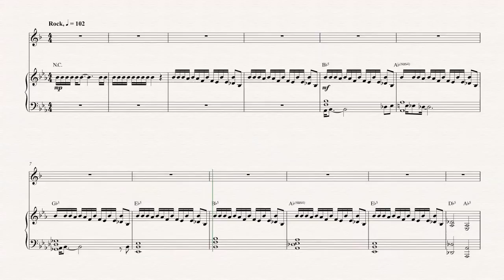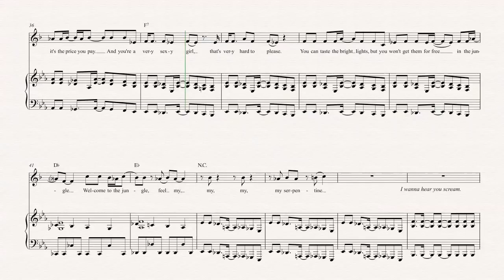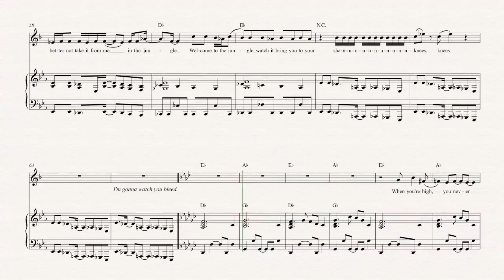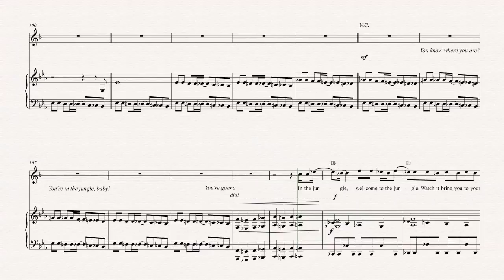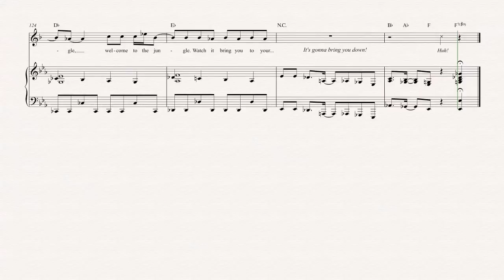Clarinet - Welcome to the Jungle - Guns N’ Roses - Sheet Music, Chords, & Vocals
Clarinet sheet music, chords, and vocals of Welcome to the Jungle - Guns N’ Roses

Learn to play Welcome to the Jungle and play along!